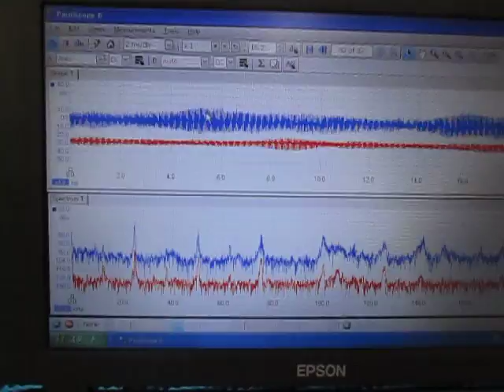超音波のダイナミックシステム：最適化制御 ultrasonic-labo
１）障害を除去するものは

２）対象に関するデータの解析の結果に基づいて

３）特性の確認により

この動画も、
ステンレス部品の表面処理という目的に対する
一つのダイナミック制御事例です

この動画は
超音波テスターによる測定解析により
４種類超音波振動子（２８，３８，４０，７２ｋHz)を
表面改質処理に合わせた
最適化液循環制御しています。